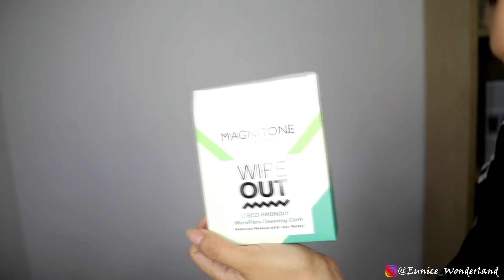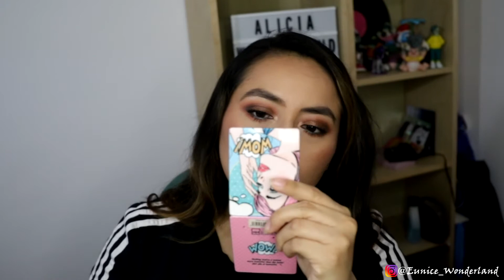LOOKFANTASTIC MAYO 2020! VALE LA PENA? + ACERCAMIENTO, VEMOS Y PROBAMOS TODO!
Hola wonders el día de hoy les traigo una nueva suscripción a una cajita variada de productos, valdrá la pena? ya lo verán al final de cada video y me encantaría que me dejaran en comentarios si vale la pena o no para ustedes.

Dudas, sugerencias o reclamos en la sección de comentarios jajajaja